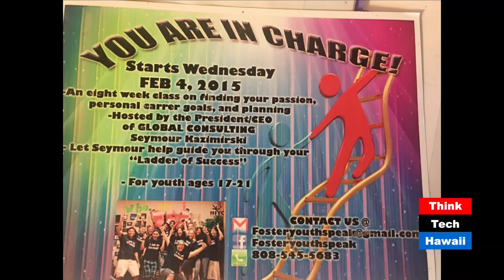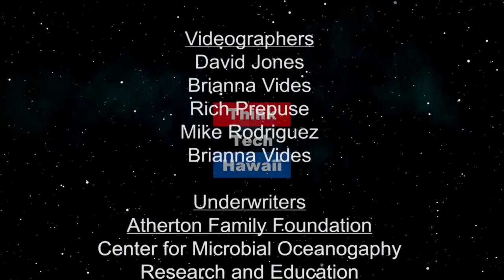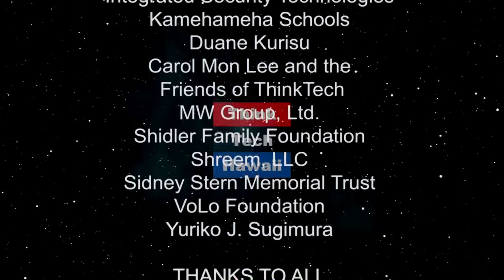Is the World a Better Place? (Seymour's World)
The Good, The Bad, and The Future

In this final episode of Seymour's World, Seymour is joined by Jay Fidell to review the current status in the world, especially in light of the horrible synagogue killings in Pittsburgh, China. Trump, and equity market conditions. Seymour and Jay will also take a look back at the last 4 years of Seymour's World and the effect it has had on his audience.  The hosts for this episode are Seymour Kazimirski and Jay Fidell.